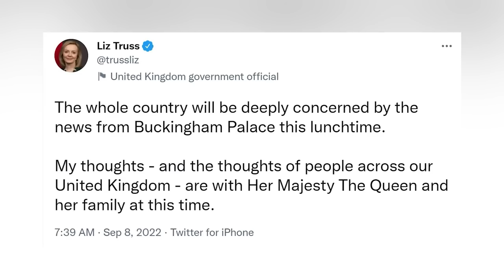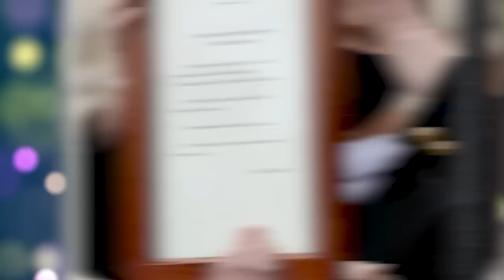Everything You Missed About Queen Elizabeth II Passing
The passing of Queen Elizabeth II was a huge moment in history, so much so that there might have been a few things that you missed. This is Everything You Missed About Queen Elizabeth II Passing.

PRODUCER & FILMED BY:
Chris Stiuso